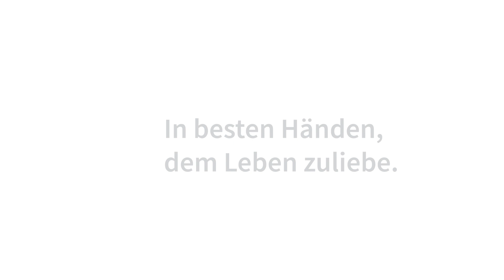Jobgold Albertinen Haus | Arbeiten mit Diabetes mellitus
Das Albertinen Haus verzahnt umfassende Angebote zur Versorgung älterer Menschen – vom gesundheitsfördernden Krafttraining bis zum abgestuften Demenzkonzept im Max Herz Haus. In der Service-Wohnanlage und der Wohnpflege-Einrichtung finden Menschen das richtige Maß an Unterstützung für ein selbstbestimmtes und gut gepflegtes Leben. Der Albertinen Ambulante Pflegedienst rundet das Angebot für eine bestmögliche, auf die individuellen Bedürfnisse abgestimmte Betreuung in der vertrauten Umgebung ab. Wir entwickeln zukunftsweisende Konzepte - und suchen Kolleginnen und Kollegen, die so wie wir Freude daran haben mit Menschen neue Wege zu gehen.